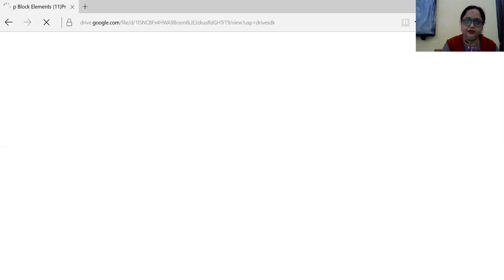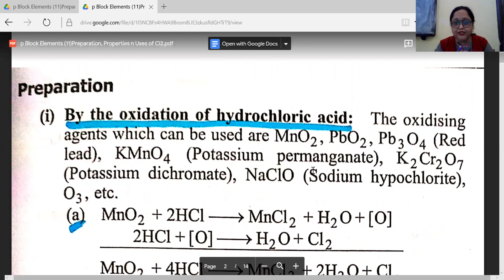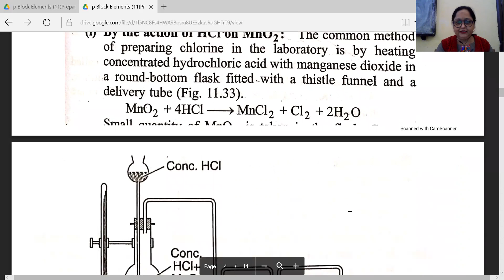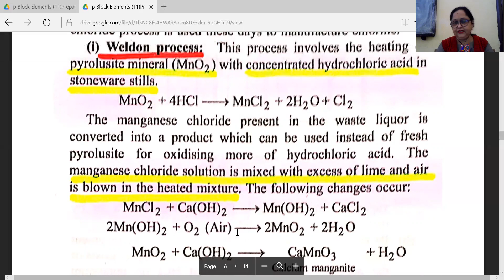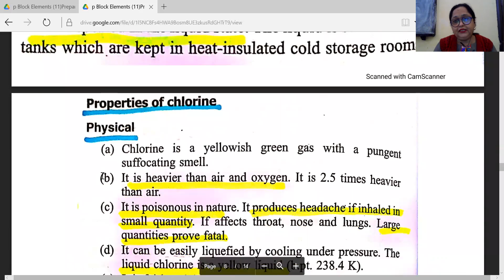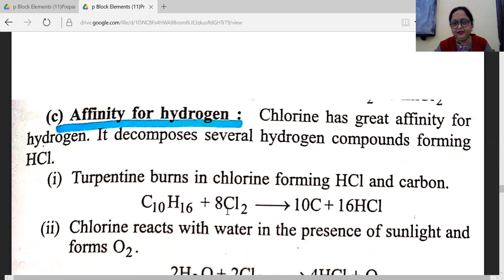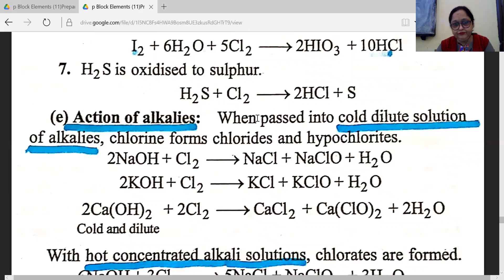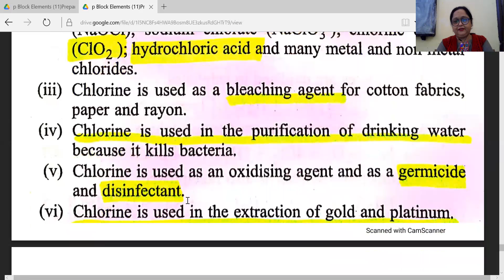p Block Elements(11)Preparation,Properties n Uses of Chlorine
Chemistry Class by FATMA BANO Lecturer KPIC Prayagraj